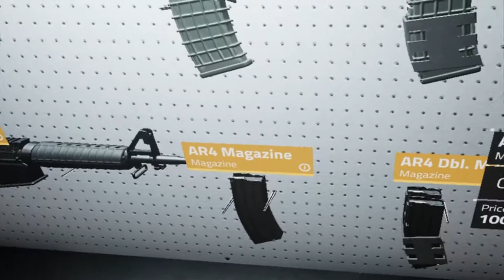Zero Caliber | Game play | Second Mission | Part 3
Ben Tarnowski
N.M Customs
Xandru Warhall
Tanner Lauritzen

Intro/Outro Song: Andru - Love Runs Out

[My PC

Corsair H60
16GB RAM
GIGABYTE Nvidia Geforce GTX1070TI
Corsair CX750M
Asus P8H61 R2.0
Gigabyte GC-WB867D-I
ST1000DM010-2EP102
WDC WD10EZEX-00WN4A0
WDC WD1003FZEX-00MK2A0

Acer X223w (X3)
Pioneer SX-315
Pioneer S-FCRW2500 (x2)
Philips HTS3371/3372 (X3)
JVC 4TH order 8" subwoofer (X2)
PolkAudio DSW PRO 500

Fanatec GT2
Fanatec CSR Pedals
Fanatec Clubsport Shifter
Dell Keyboard
Souris Gaming BWG66
SONY CUH-ZCT1U (with TrueFire-FLEX) (Inputmapper)
Logitech c270